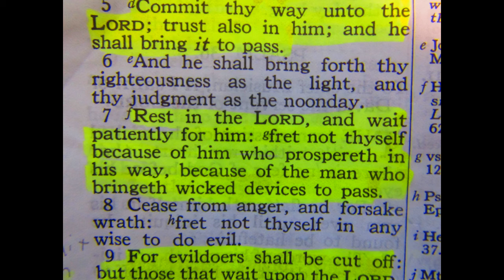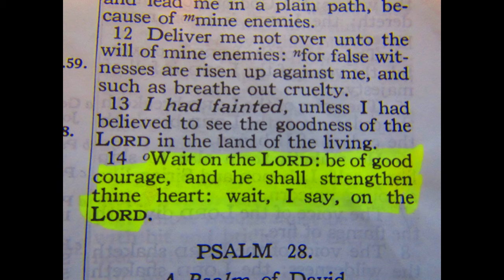Weekend On The Land: Planting, Family, Turkey Hunting, Maintaining And More! - Land Episodes